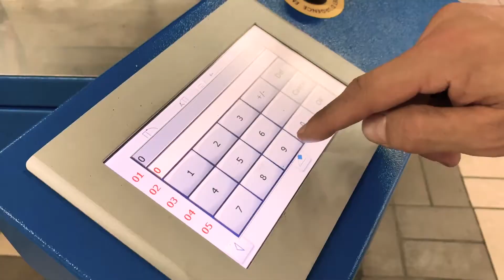Anteprima Nuovo Utensile Anima "Snake"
Vi presentiamo in anteprima SNAKE, la nuova anima Ercolina. Un utensile incredibile che rivoluzionerà il mondo delle macchine con anima. La nuova Snake, sarà presto di serie per le macchine con anima Ercolina ma adattabile anche a macchine con anima di altre marche.